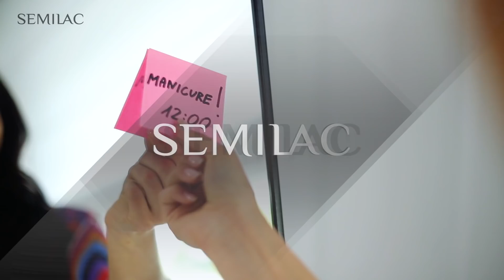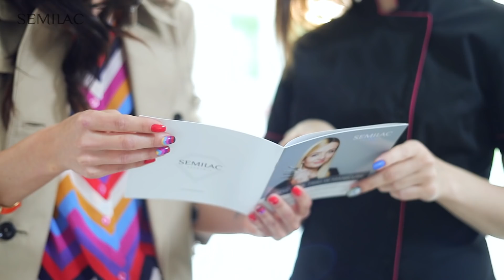🍁 Jesienne paznokcie - Color Blocking || Fall nails 🍁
Siła tego trendu pochodzi z mocnych kontrastów. Barwne i nieoczekiwane zestawienia tworzone są na bazie kolorów, które królują w jesiennych tygodniach. W tym roku są to nie tylko stonowane i ciemne propozycje.

Jesienny Color Blocking obfituje w nasycone barwy, choć odrobinę mniej soczyste od tych promowanych latem. Nadal jednak pozostajemy w bogactwie wyrazistych zestawień, które skutecznie ożywią jesienną aurę.